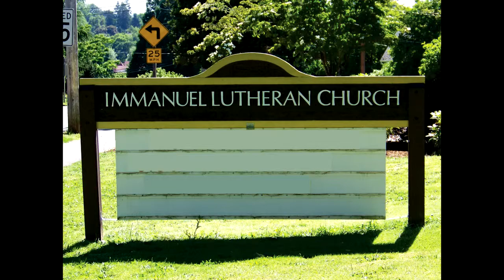On Eagle's Wings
Prelude by Darlene Bass
08/10/2014
Immanuel Lutheran Church
Silverton, OR